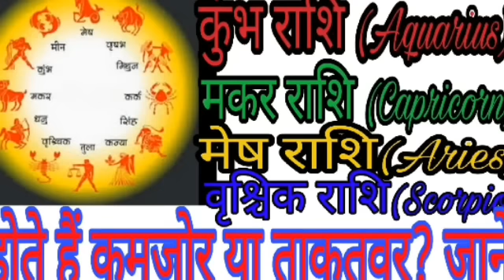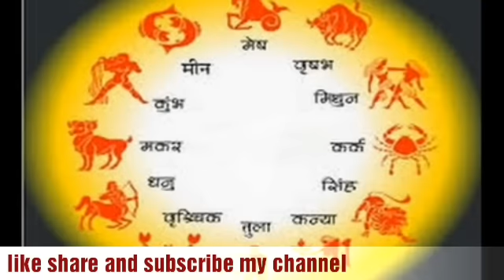कुंभ(Aquarius) मकर(Capricorn) मेष(Aries) वृश्चिक(Scorpio) राशि वाले होते हैं कमजोर या ताकतवर? जानेl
कुंभ( Aquarius)मकर(Capricorn) मेष(Aries)  वृश्चिक(Scorpio)  राशि वाले होते हैं कमजोर या ताकतवर ?जानेl 2018 की सभी राशियों का राशिफल जानेl